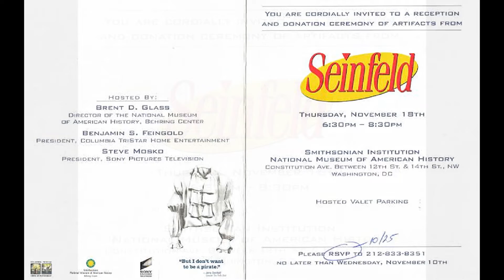Scott at Seinfeld Smithsonian Shirt Induction 2004 & Rockefeller Rainbow Room Reception